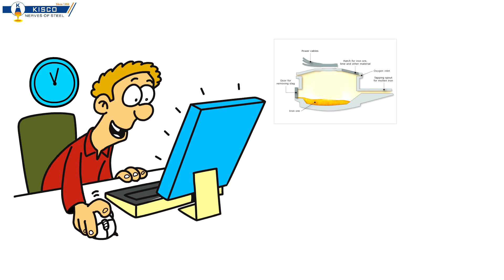Kisco introduces New Ladle Refining Furnace with Vacuum Degassing.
Kisco steel manufacturing customised alloy steel